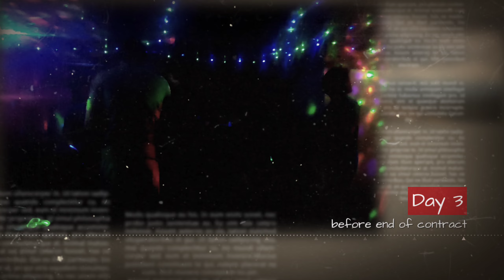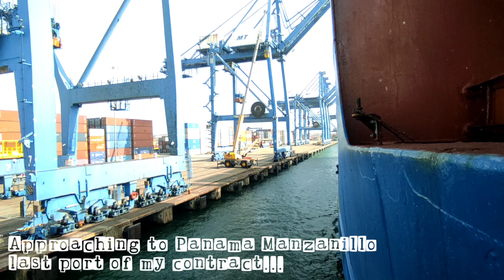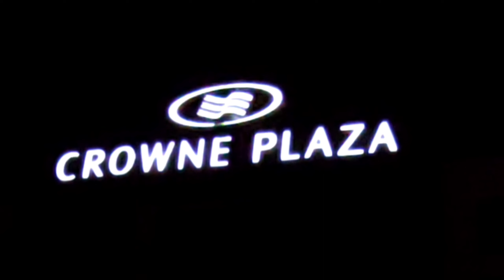BUHAY OFW END OF CONTRACT | SAWAKAS NATAPOS DIN CONTRATA KO UWIAN NA ! HELLO PINAS !